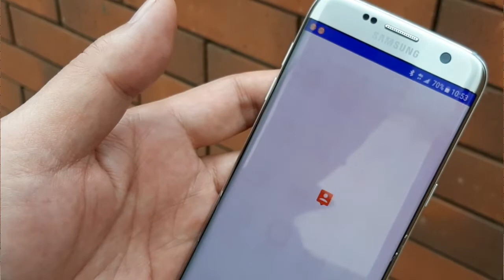Шинэ бүтээгдэхүүн, шинэлэг технологи - ментор Д.Бат-Өлзий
Sanchir Tech ХХК-ийн захирал Д.Бат-Өлзийтэй нэгэн шинэ аппликейшн, түүний хэрэглээний талаар ярилцлаа. Startup Terminal төвийн ментор Д.Бат-Өлзий нь технологийн инноваци, финтек чиглэлээр судалгаа шинжилгээ хийдэг инженер хүн юм. Түүний санаачлан зохион бүтээсэн  ProtectMe solution-ы талаар үзээрэй.

Зураг авалтын орчныг бүрдүүлж өгсөн Ikh Mongol Residence-ын хамт олонд талархлаа илэрхийлье.